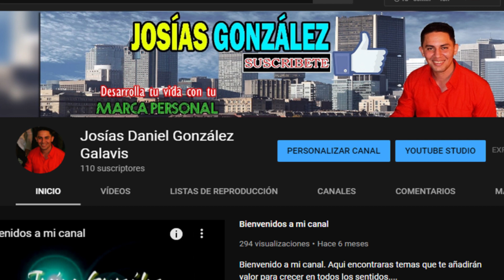Invitacion para la Enseñanza "La Identidad Hebrea"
De acuerdo a mi humilde opinión, creo que es la enseñanza más importante que un estudiante de las escrituras puede escuchar para comprender las raíces hebreas de nuestra fe.

Si conoces a alguien interesado en esta información, invítalo compartiendo este vídeo.

Mi Twitter: @josiasDaniel_
Mi Instagram: @josiasDaniel_